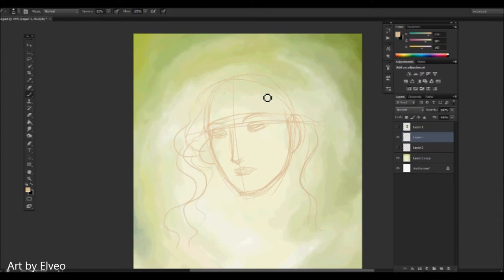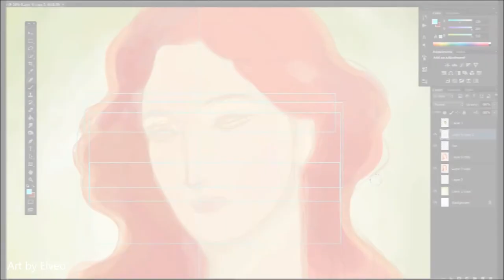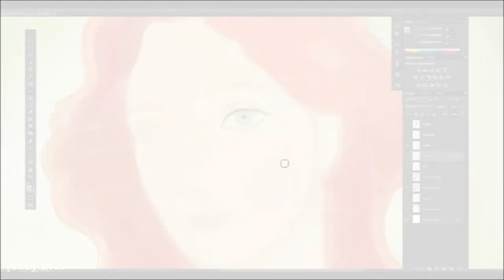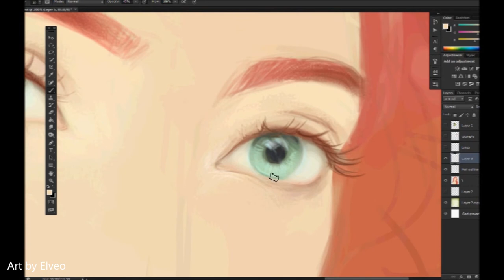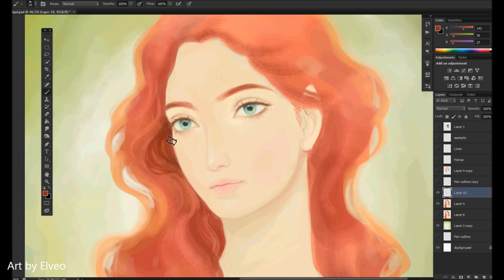Painting process: Prince Peri Algul (my oriental OC)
Peri or Pari - is a mythological creature in Persian mythology, the equivalent in Western folklore is elf or a fairy, and yes, despite the stereotype, there are males among them, and according to myths peris look androgynous.

0:01 BÖ & DEFOX - Jinaa (original song is "Yaba Naban Al" - Hanan Mohammed Al Abdullah)
2:09  Laleh Sor, Bikalam - Malek Mohammad Masoodi (from album "Mandir" Folk Music from the Bakhtiari tribe in Iran. Masoodi Folk Group)
3:49 Elyase Salehi  - Maghsade Khamoush